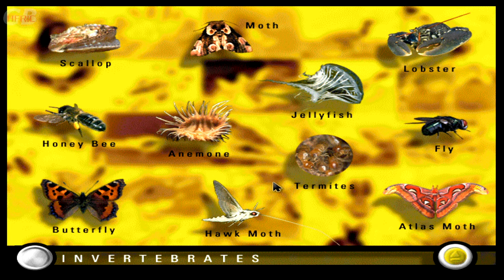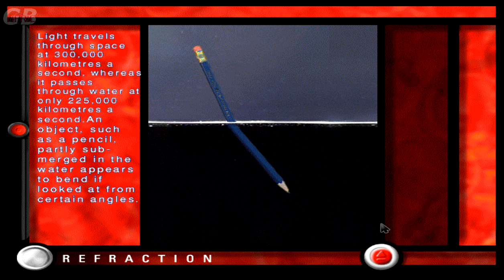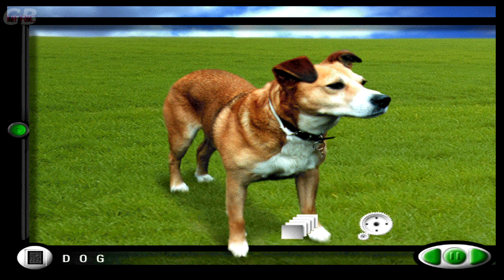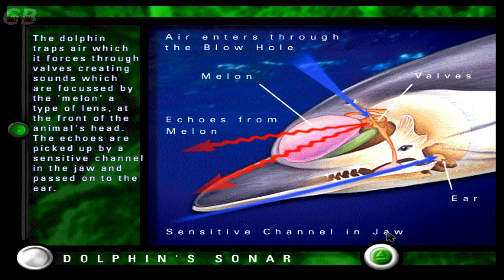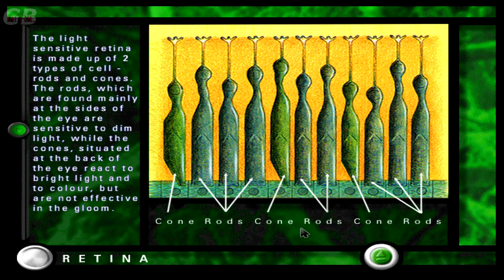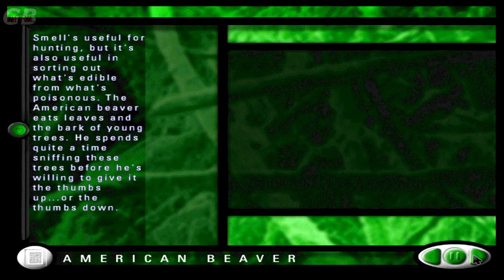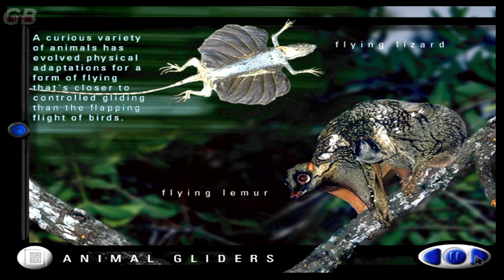Win98 QL | Survival Mysteries of Nature (1996)Interactive Journey around the Animal Kingdom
Survival: Mysteries of Nature - A Unique Interactive Journey around Nature's most Mysterious Creatures CD-ROM

  Experience the wonder, beauty and excitement in the lives of the strangest inhabitants of the animal kingdom, brought to your computer by the award winning Survival TV series and narrated by Ian Holm.
  This program gives you the choice of looking at three documentaries that have its own colour scheme , narrated by Ian Holm : 'flight', 'the senses' and 'hunter and hunted', or a section called the cast' containing further information on all the animals featured .
Flight is blue, the senses is green, hunter and hunted is red and the cast is yellow.